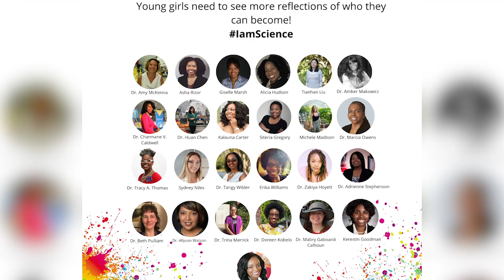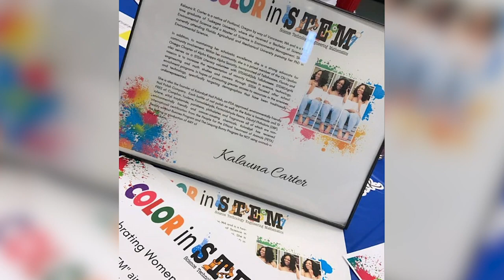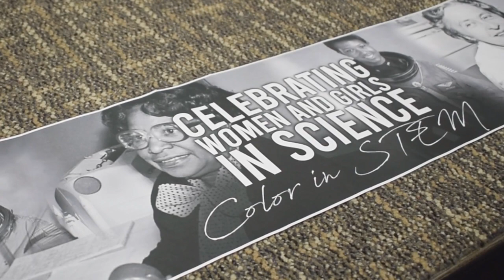FSU, FAMU. TCC, and Leon County Schools Celebrates Women and Girls in Science (Photo Slideshow)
Over 100 young ladies from Title I Leon County Schools experienced one-of-a-kind mentoring at the WomenInScienceDay event on Florida A&M University Campus. Women in Science from FSU, TCC, FAMU, Leon County, Schools, and the Tallahassee community and workforce served as mentors & volunteers sharing their journey in STEM.

Photo and Video Slideshow Credit (Nallah Brown (FAMU) and Kiara Desamours (FSU)